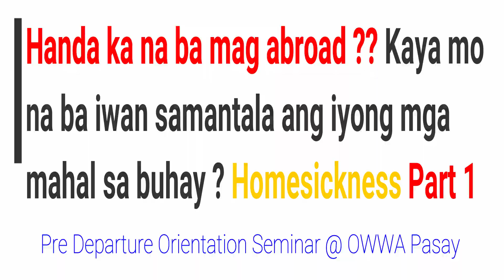Handa ka na ba mag abroad? "Homesickness Part 1 - PDOS"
Sharing with you sa aking paraan ng pagbibigay ng Pre Departure Orientation Seminar sa mga Kababayan nating magtatrabaho bilang Kasambahay sa Gitnang Silangan. - February 12, 2020 OWWA Head Office, Pasay City